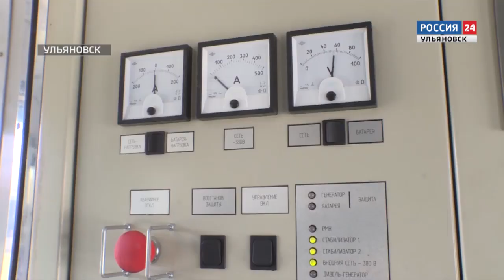Новый пожарный поезд_Ульяновск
Ликвидировать пожары на железной дороге будет новый пожарный поезд. Красный состав уже прибыл на станцию Ульяновск – Центральный. По сравнению с прошлой версией, технические характеристики нового пожарного состава серьезно улучшили.